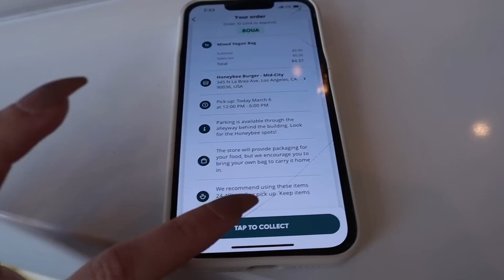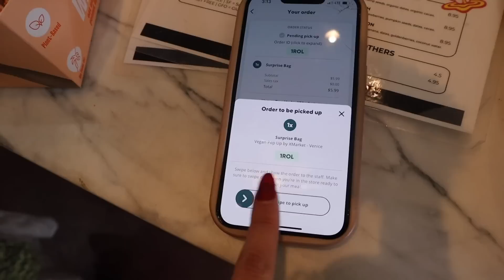opening mystery boxes of food :o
hope that you enjoyed this video! overall i definitely recommend checking out toovgood to go its fabulous

faq’s
- how old are you? 20.
- where do you live? los angeles.
- how long have you been vegan for? 6 years.